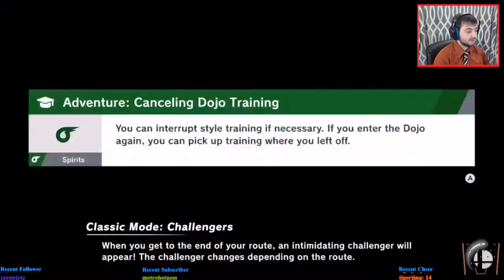SMASHIN GOOD TIME | Super Smash Bros. Ultimate (#5) w/ Friends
Streaming Date:
December 30th, 2018